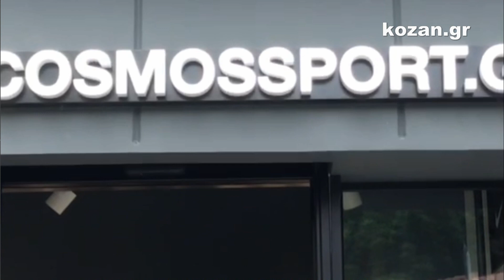kozan.gr: Cosmos Sport στην Κοζάνη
Άνοιξε τις πόρτες του κι υποδέχτηκε τους πρώτους πελάτες του το Cosmos Sport στην Κοζάνη. Στο κατάστημα, επί των οδών Παύλου Μελά και Κωνσταντίνου Παλαιολόγου 1, θα βρείτε  Nike, adidas, New Balance, Under Armour, κ.α. brands με Opening Offer -20% σε ΟΛΑ, μόνο  από Πέμπτη 8/6 έως Σάββατο 10/6!